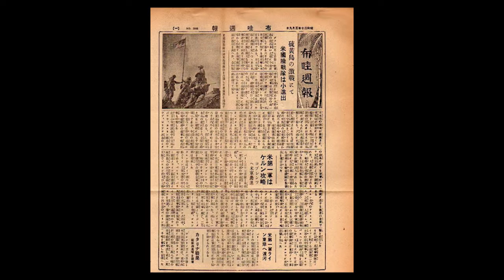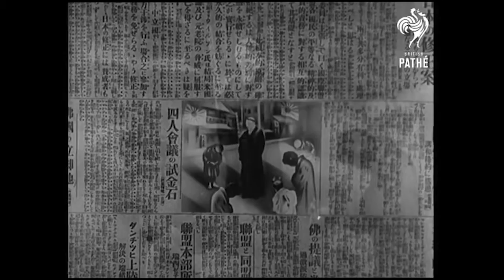The Use of Japanese Propaganda in WWII - Ali and Kareem Hussein, Ryan Andreasen - NHD Documentary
NHD documentary 2021